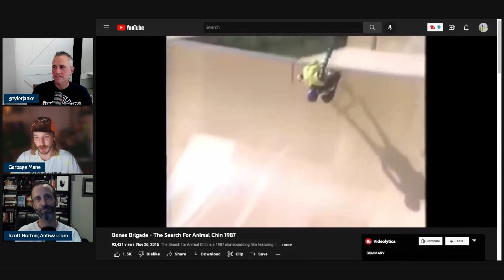Scott Horton Talks Skateboarding (EP 58 highlights)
Andy and Tyler are joined by the great Scott Horton; Head Honcho Libertarian at the Libertarian Institute, AnitWar.com and the host of the Scott Horton Show.  This is a highlight clip as we talk about skateboarding in the 80's, 90's and current.

Along with his work for the Institute, Scott is editorial director of Antiwar.com, host of Antiwar Radio on Pacifica, 90.7 FM KPFK in Los Angeles, California and podcasts the Scott Horton Show from ScottHorton.org. He’s the author of the 2017 book, Fool’s Errand:Time to End the War in Afghanistan and editor of the 2019 book The Great Ron Paul: The Scott Horton Show Interviews 2004–2019. He’s conducted more than 5,000 interviews since 2003.

LPR On Other Platforms
Check out EP 1 for my origin story and what we are planning for this show.

This show is an attempt to review the libertarian and libertarian adjacent podcasts or video podcasts.  Send us your favorite podcasts or ones that you would like to have us critique and analyze.  We will gladly give you an opinion of their worthiness of being called libertarian (even if the host doesn’t think so) - should be labeled as such.